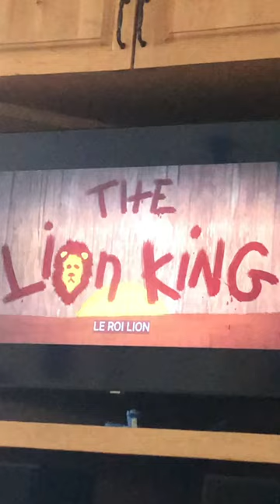Le roi lion